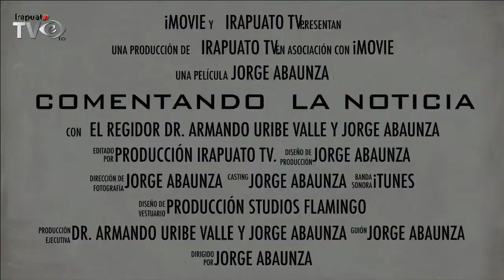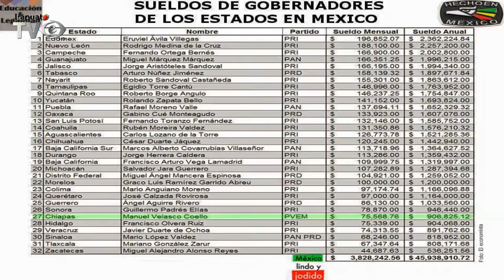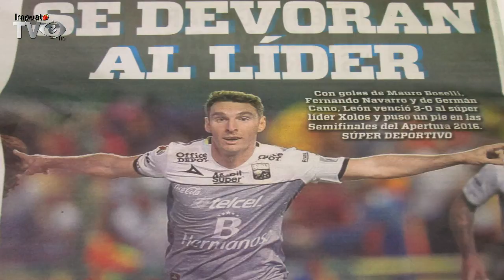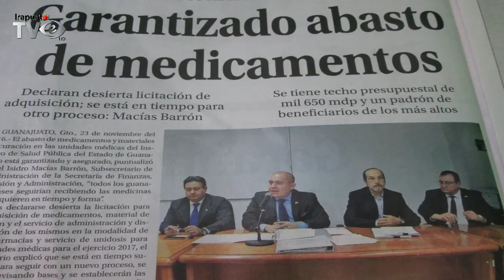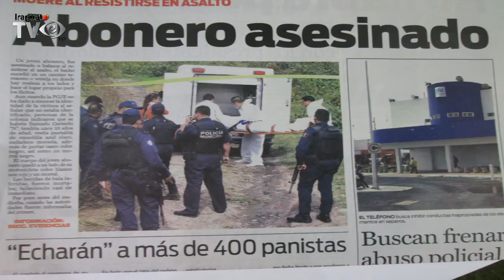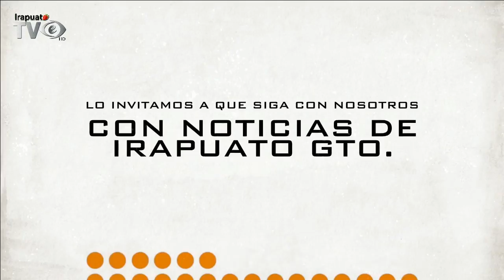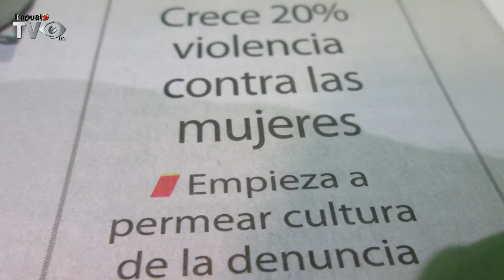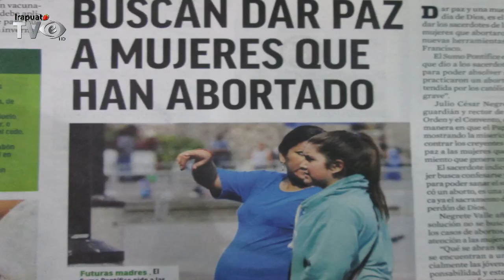COMENTANDO LA NOTICIA :Violencia mujer,Aborto y delincuencia 241116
Violencia contra la mujer, aborto y delincuencia